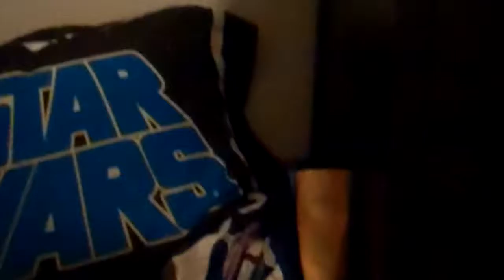Meet The Pac-Man Part 2 | Mario Plush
Another Pac-Man Mini Movie